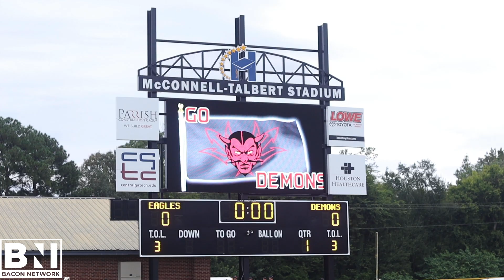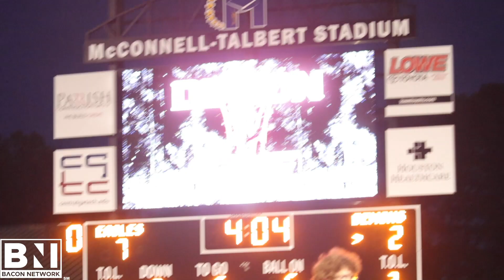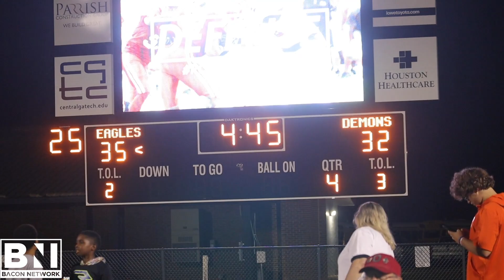Judd Anderson Brings Warner Robins Back From 20 vs Northside 🍿🔥🔥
Keep Up & Be Apart Of Our Community

Bacon Network is a media/news business based out of Atlanta that focusses on sports hot news and culture.  We strive to bring our viewers player/ coaches interviews, game highlight recaps, and behind the scenes looks at some of the best athletes around.